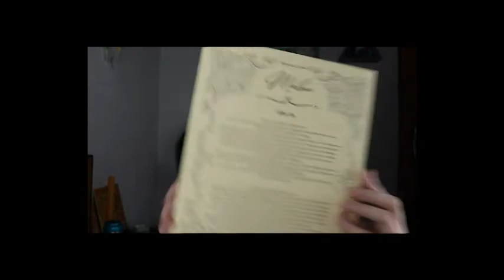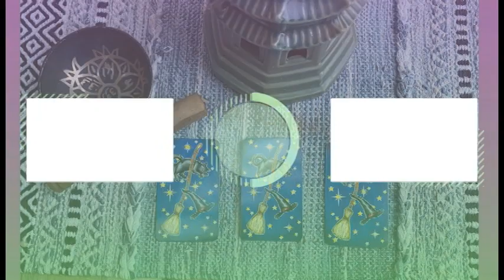Magickal Folk | Folklore and Fairytales Mabon box 2021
In this video, I am doing an unboxing of the Folklore and Fairytales box for Mabon by Magickal Folk.